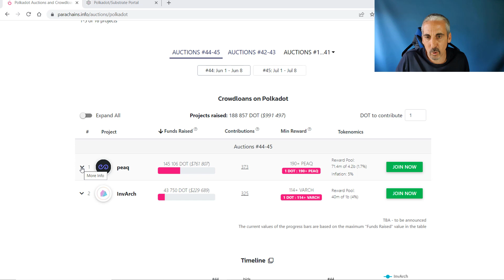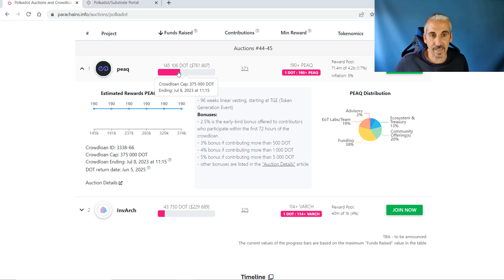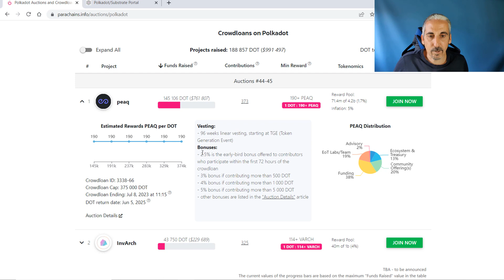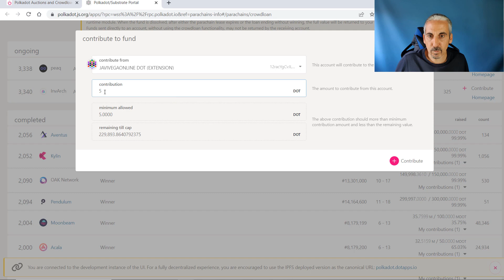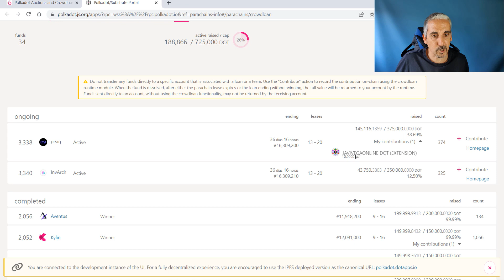Cómo Participar en PEAQ ✅ SUBASTAS de PARACHAINS de POLKADOT 🤑 Tutorial Paso a Paso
En este vídeo te muestro cómo puedes participar en la subasta actual de parachains de polkadot (DOT) paso a paso de forma guiada y sencilla para apostar tus dot al proyecto con más posibilidades de ganar la subasta y generar dinero gratis en tokens de dicho proyecto.

PEAQ es la red Web3 descentralizada que impulsa la economía de las cosas. Construido con Substrate y diseñado para resolver algunos de nuestros mayores desafíos sociales y económicos, garantiza que los incentivos de las personas y las máquinas cada vez más inteligentes estén alineados.

peaq permite a las personas y organizaciones crear dApps para usuarios de vehículos, máquinas, robots y dispositivos, al tiempo que permite a los creadores de aplicaciones y a los usuarios gobernar y ganar de ellos aprovechando DeFi y Machine NFT. El uso de Machine NFT por parte de peaq permite a los usuarios comprar y vender participaciones de máquinas en la red de peaq, lo que facilita efectivamente la monetización de las máquinas.

Este vídeo contiene links de referido.

► OKX (Gana Hasta 10.000$ Desbloqueando Caja Misteriosa)

► BYBIT (10% DESCUENTO DE POR VIDA + Ingresa 100$ y RECIBE 20$ de Bienvenida)

🔑❄️ BILLETERAS FRÍAS ❄️🔑